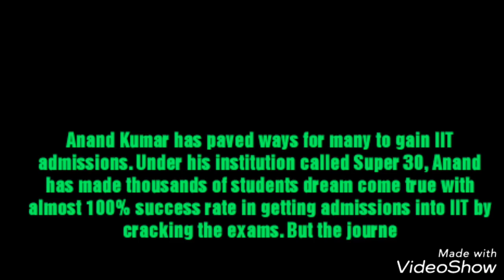Super 30 | Official Teaser | Hrithik Roshan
Hello Friends, Here you will get world's category wise amazing facts that will blow mind definitely. So, explore our channel for more interesting facts about interesting things. Thanks